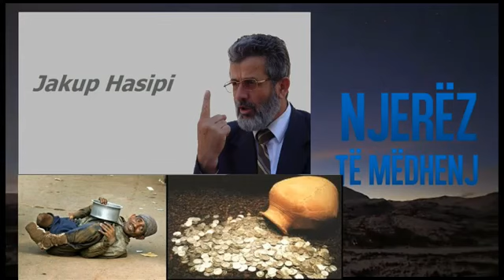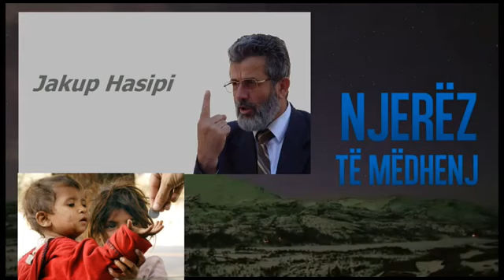Ne muslimanët kur ua udhëheqim shtetin, tek ne ska më lypsa dhe të varfër Jakup Hasipi r a